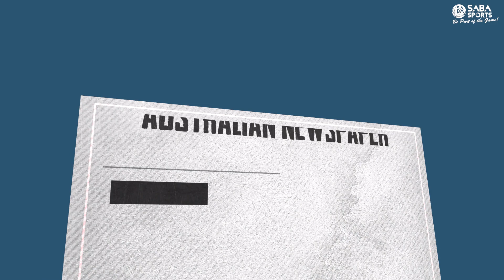The Shocking Saga Behind 'The Ashes': The Jaw-Dropping Evolution of Australia vs. England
Get ready to dive into the captivating world of cricket's most iconic rivalry! In "The Shocking Saga Behind 'The Ashes': The Jaw-Dropping Evolution of Australia vs. England," we unravel the astonishing history that led to the creation of the legendary Ashes tournament. From its enigmatic beginnings to the dramatic battles that have shaped its legacy, join us as we uncover the intriguing secrets, unexpected twists, and remarkable triumphs that have defined this historic sporting event. Brace yourself for a rollercoaster ride through time, as we explore the unforgettable moments and characters that have left an indelible mark on the world of cricket. Whether you're a die-hard fan or just curious about the origins of this intense rivalry, this video promises to reveal the shocking truths that have made 'The Ashes' a sporting spectacle like no other. Don't miss out on this eye-opening journey into the past, present, and future of Australia vs. England on the cricket field!